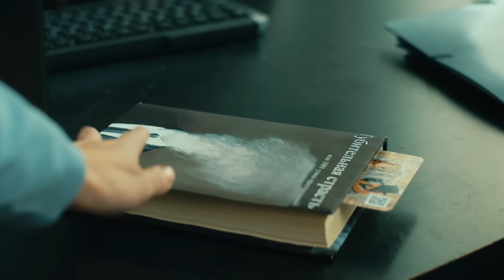Филин | 2 сезон | 15 серия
Придя по вызову соседей к скандалящим жильцам, Бублик обнаруживает в квартире хозяйку с ножевыми ранениями. Хозяин скрывается, обманув бдительность полицейского. Филину удаётся спасти жизнь потерпевшей, в которой Захарова узнаёт свою одноклассницу Эльзу. Мужа Эльзы задерживают, но Филину кажется странным, что подозреваемый, как ни в чём не бывало, развлекался с проститутками…
► Смотри новые серии сериала «Филин» бесплатно в хорошем качестве:
Врач-травматолог городской больницы Алексей Филиппов по прозвищу Филин открывает в себе талант сыщика-любителя. После случившейся десять лет назад автокатастрофы, в которой погибла его жена, он мучается бессонницей и тщетно пытается уснуть разными способами. И если до сих пор лучше всего ему помогал алкоголь, то теперь, с появлением в его жизни детективных расследований, именно раскрытое дело позволяет Филину хоть ненадолго заснуть.

С помощью своей команды медработников и полицейских Филин раскрывает преступление за преступлением, ведь в сутках ему доступны все 24 часа.
В ролях: Данила Якушев, Екатерина Зорина, Андрей Терентьев, Екатерина Рябова, Михаил Николаев, Василий Степанов.